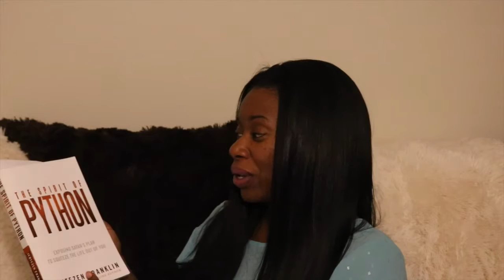The Benefit of A Midnight Praise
This video is about The Benefit of A Midnight Praise

Scripture Text:  Acts16:16-40